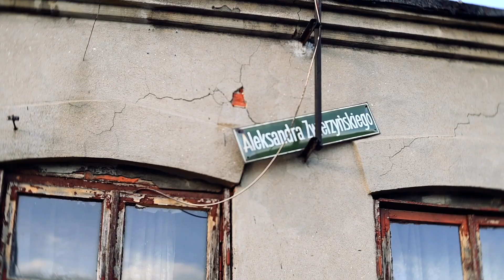Take the DAMN Day Off Already. - Mental Health and Photography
Lets be blunt, YouTube is awash with gear reviews, how to make more money etc but few are talking about the balance of work and life, or simply your mental health when working as a photographer. So my advice is set the wheels in motion to take a day off.

All links to my equipment can be found on my amazon